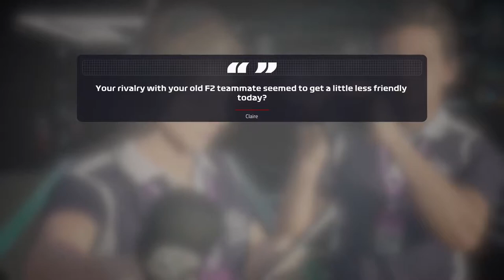WE MAKEN ER EEN POTJE VAN!!! - F1 2019 Career #59 (F1 2019 Career Mode Nederlands.Dutch)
Mijn F1 2019 Career Mode aflevering 59
Seizoen 3: Rusland
Console: Xbox One
Capture Card: Elgato HD60s
Editing Software: VideoPad versie 7.11
Thumbnail software: Photoshop CS6